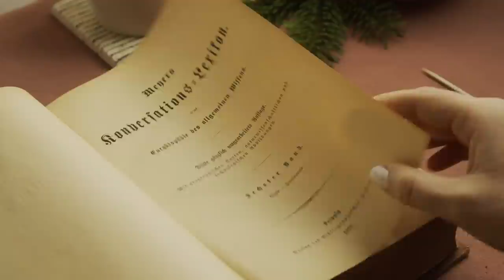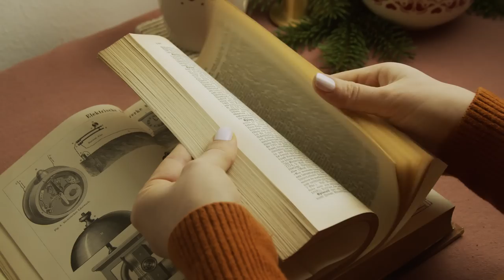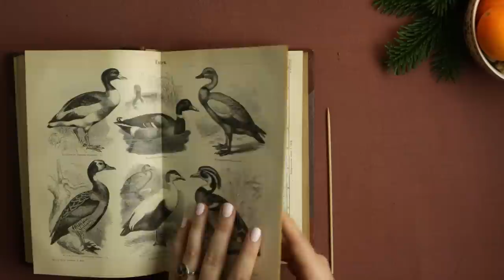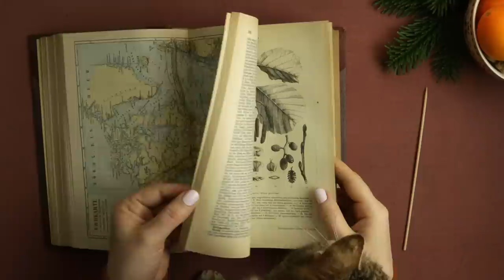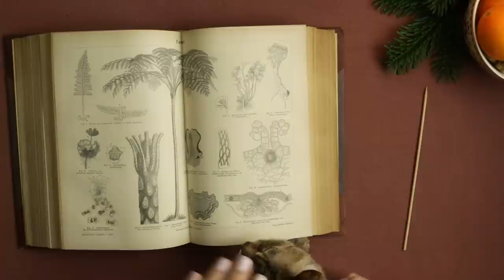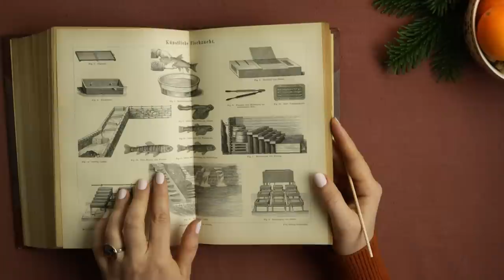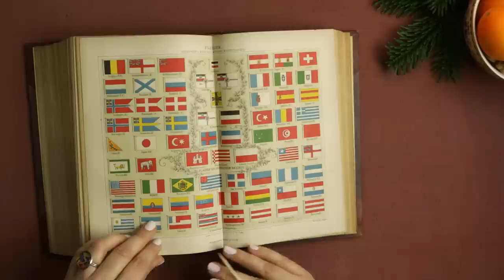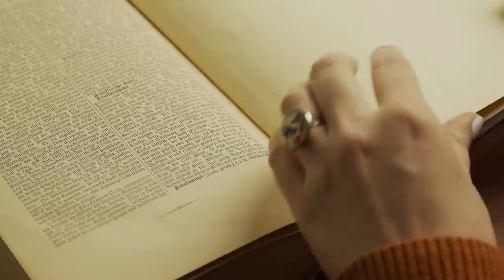ASMR with Cat 🐱 Tracing Maps and Illustrations in a Lexicon from 1878 (soft spoken)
It's been a while since our first brief look at Meyers Konversationslexikon, a gorgeous German language lexicon, in the edition from 1878. There are so many beautiful maps and illustrations to explore, so let's take our time today. Plus, we have help from Mishka again! 😺

Deutsche Version folgt!

Nail polish: Essie Fiji

Melange ASMR
Postfach 0021
1015 Vienna
Austria